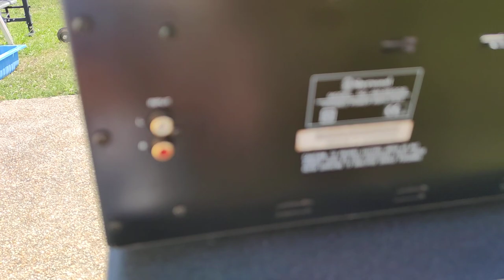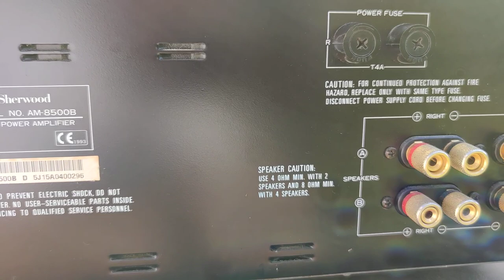Sherwood AM-8500B Hifi Nature #19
Specs :

Power output: 200 watts per channel into 8Ω (stereo)
Frequency response: 5Hz to 150kHz
Total harmonic distortion: 0.04%
Damping factor: 150
Input sensitivity: 1V
Signal to noise ratio: 120dB
Speaker load impedance: 2Ω (minimum)
Dimensions: 440 x 150 x 400mm